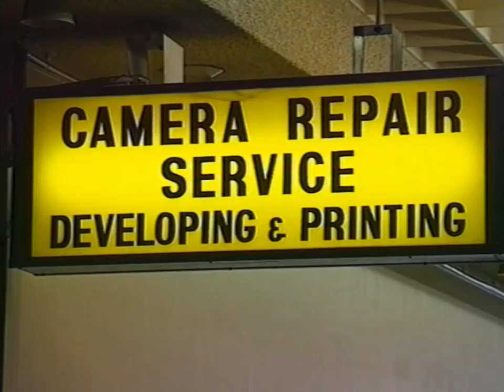Andersons camera repair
Nev Anderson from Anderson's camera repair joins Scott to promote his camera store.